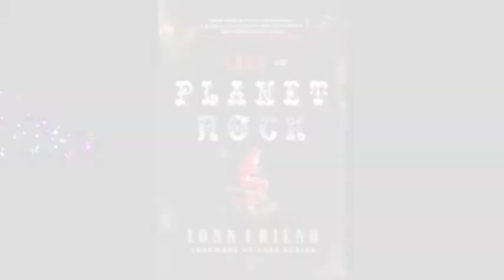lonn friend bio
super short lonn friend bio for group media project month 1 for the los angeles film school (unused and unfinished needs tweeking)